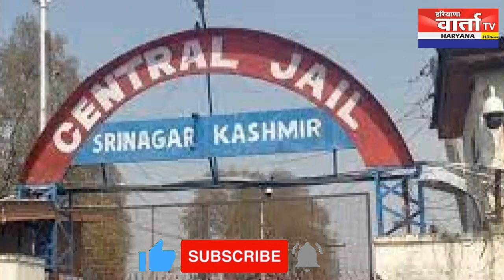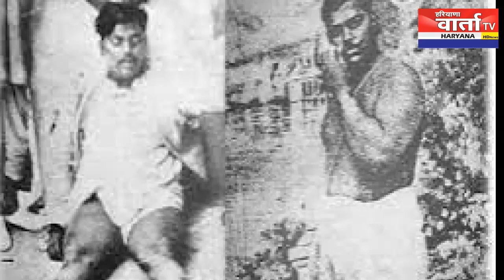Dr Shyama Prasad Mookerjee की 121वीं जयंती पर विशेष। जिन्होनें नेहरू की गलती पकड़ ली थी।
हम आपको रूबरू कराएंगे देश के उन नायकों से जिन्होंने राष्ट्र के निर्माण में अपनी अभूतपूर्व भूमिका निभाई। आज बात डॉ श्यामा प्रसाद मुखर्जी की।